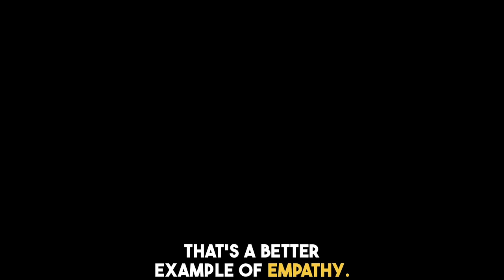The Future of Empathy: A Kaleidoscopic View of Life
What does empathy look like in the future? It's about recognizing and appreciating the unique perspectives and experiences of others.

It's about seeing life through someone else's kaleidoscope and celebrating their individuality. In this video, we'll dive into the importance of empathy in our personal and professional lives and share tips on how to develop self-empathy and compassion towards others.